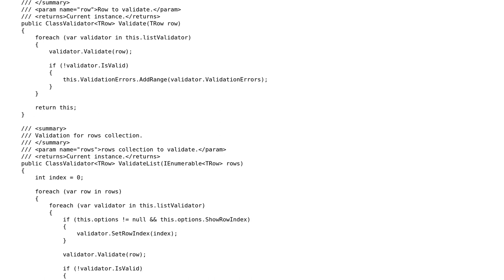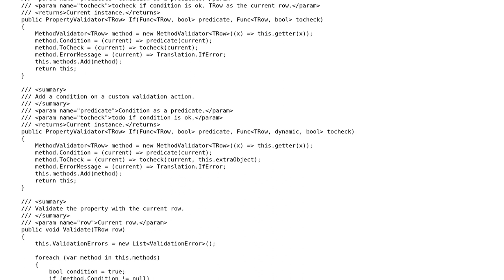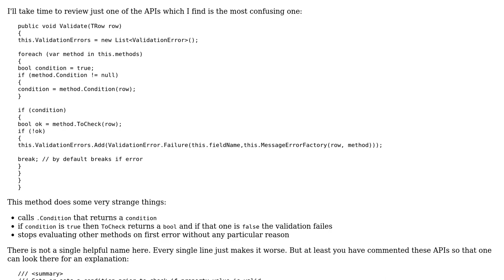Simple fluent library to validate text content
With thanks & praise to God, and with thanks to the many people who have made this project possible! You are responsible for your own actions.